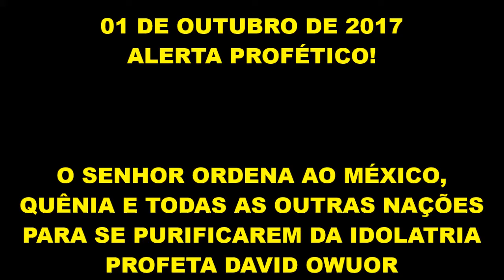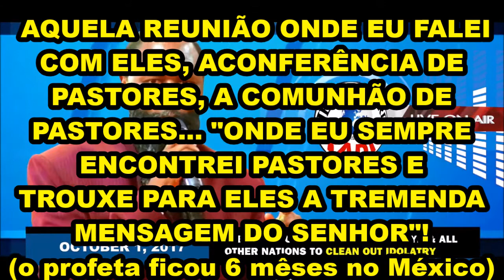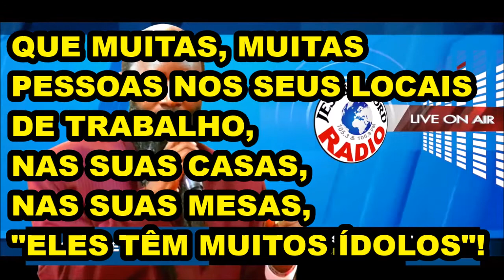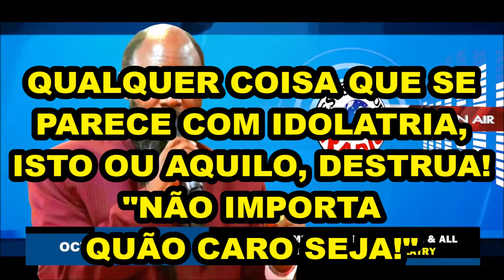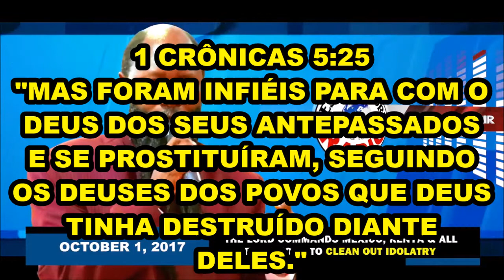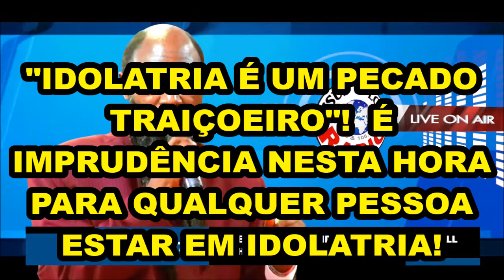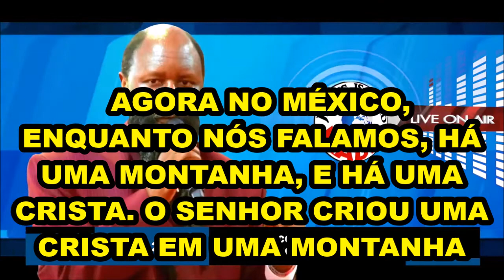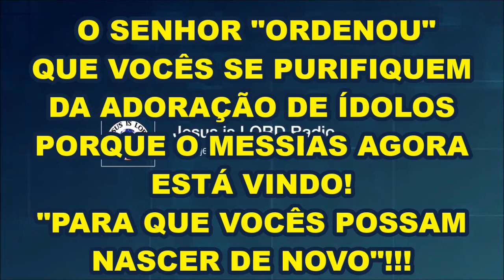01/10/2017 O SENHOR ORDENA AO MÉXICO, QUÊNIA E TODAS AS NAÇÕES: "SE PURIFIQUEM DA IDOLATRIA"!